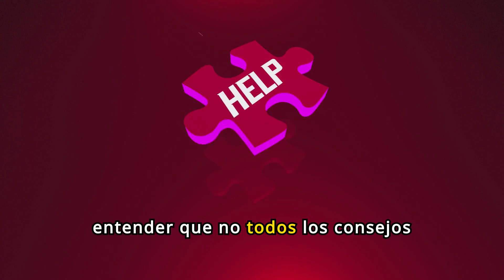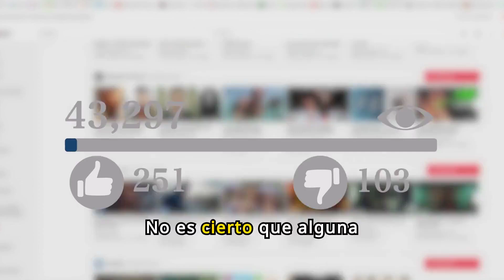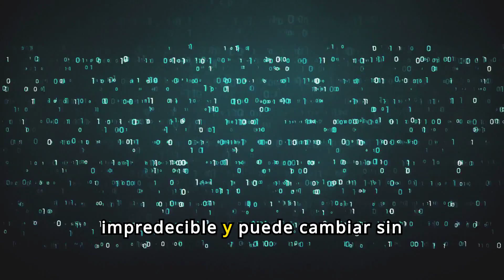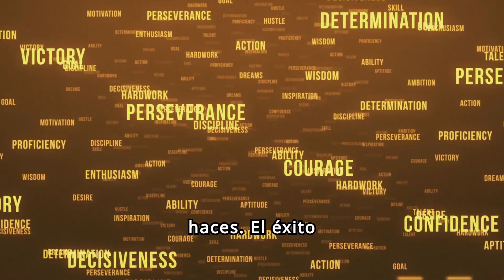Lo Que Nadie Te Cuenta Sobre Crecer en YouTube.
Si estás cansado de los mismos consejos vacíos sobre cómo triunfar en YouTube, este video es para ti. Hoy vamos a desvelar la realidad detrás de los 'gurús' de YouTube y por qué la mayoría de sus consejos no son lo que parecen. Este no es el tipo de contenido que suelo hacer en mi canal, pero sentí que era necesario compartir esta perspectiva. Exploraremos por qué muchos de estos consejos son solo humo y espejos, desmontaremos mitos populares y entenderemos la realidad del crecimiento en YouTube. No te lo pierdas.